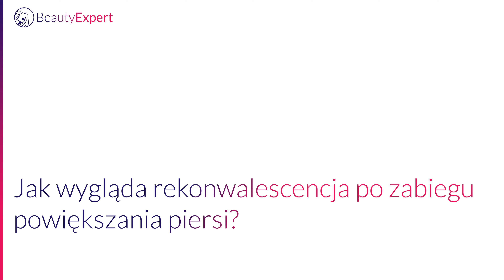Jak wygląda rekonwalescencja po powiększaniu piersi? Porady eksperta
Prawidłowa rekonwalescencja po powiększaniu piersi jest kluczem do osiągnięcia jak najlepszych efektów. Sprawdź jak powinna wyglądać.